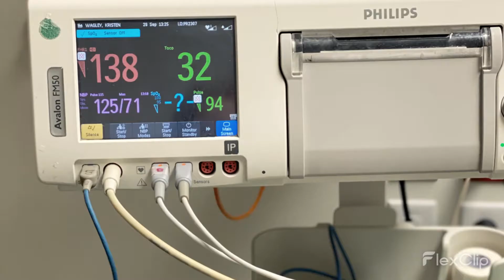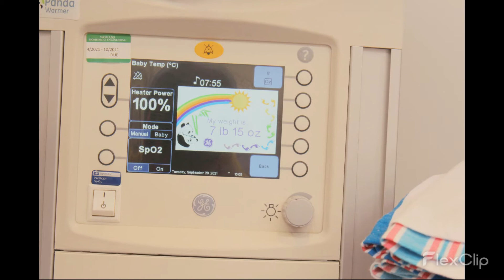Grey Joseph's Birth Story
This footage was taken by Grey's grandmother and given to me to put together to make a video for their keepsake